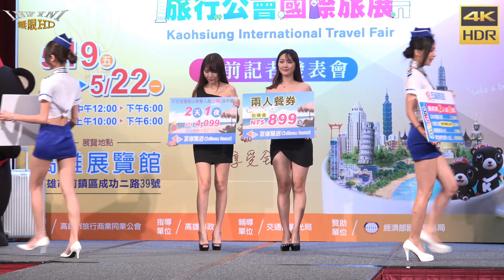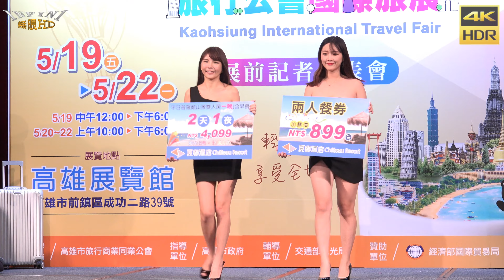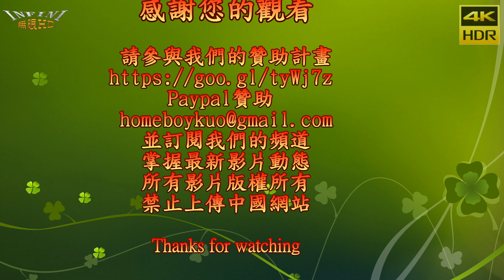鄉民最愛施菲亞32E走秀1(4K HDR)@2017高雄市旅行公會國際旅展記者會[無限HD]🏆